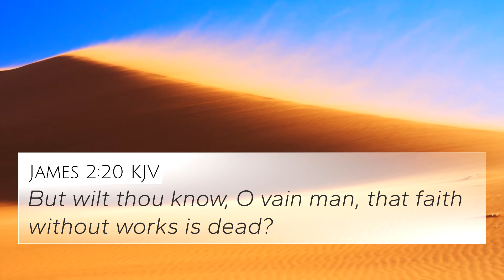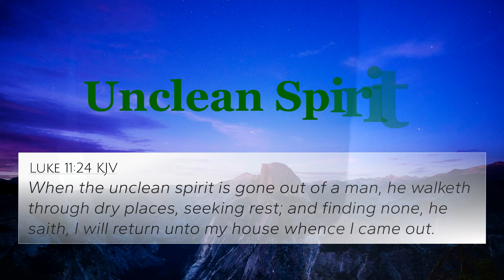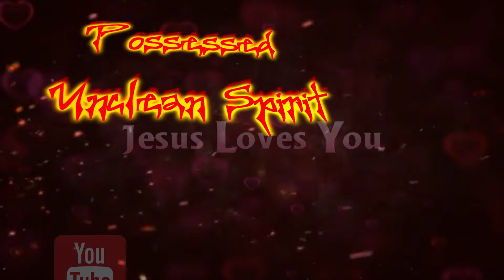Possessed unclean spirit, needs to be cast out.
Possessed unclean spirit, needs to be cast out, the video.

silhouette of man walking 8/5/24.
Sunrise clouds birds 2024 2/5/24.